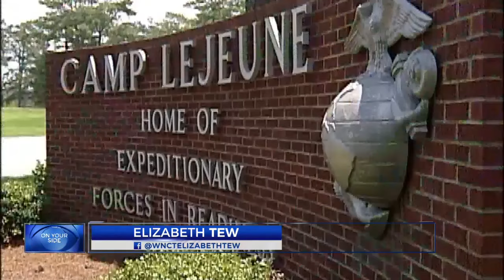Camp Lejeune colonel accused of child sex abuse due in court